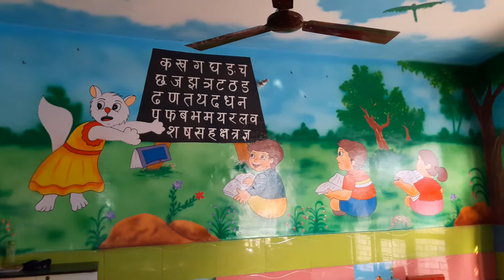Chauhan painting Delhi 9910660304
Ravinder chauhan